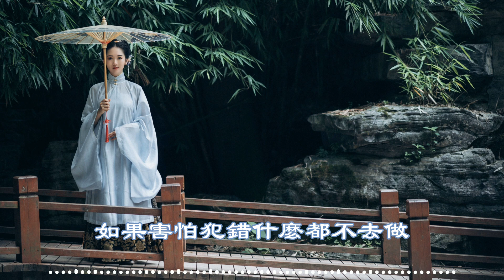江南煙雨色 - 楊樹人（動態歌詞/Music Lyrics)【我看過 江南煙雨色 暮霞逐雲波 卻都不及你一個眼神獨特】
江南煙雨色 - 楊樹人
詞：廖淩鵬/楊樹人
曲：萬壘
雨變得很安靜讓風輕輕吹着
炊煙嫋嫋騰挪古刹染上青色
我走過小橋流水卻忽見來客
你達達的馬蹄記得及時報錯
古城將晚有你的光會照亮我
像詩裏往事如此浮生終若何
如果害怕犯錯什麼都不去做
怎麼讓心動能開花結果
我看過 江南煙雨色
暮霞逐雲波
卻都不及你一個眼神獨特
愛溢出山巒湖泊
我都收錄着
你就是迢迢星河
最亮那一顆
從百無聊賴逃脫
陽光找到我
你是我心之所向牽掛的集合
去將世俗的寂寞
全部都打破
你會棲息在我每一個角落
暮霞逐雲波
愛溢出山巒湖泊
我都收錄着
你就是迢迢星河
最亮那一顆
從百無聊賴逃脫
陽光找到我
去將世俗的寂寞
全部都打破
暮霞逐雲波
愛溢出山巒湖泊
我都收錄着
你就是迢迢星河
最亮那一顆
從百無聊賴逃脫
陽光找到我
去將世俗的寂寞
全部都打破

！！！The copyright of the song is owned by the music copyright company.  如果版權方認為這首歌侵犯了版權，請聯系我删除它。）